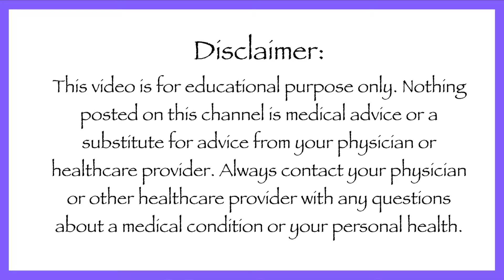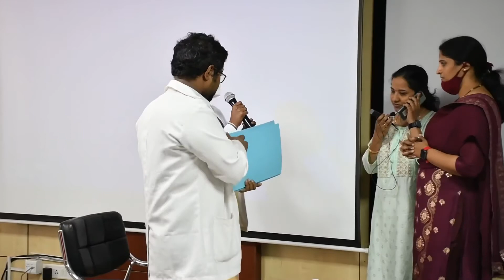Breaking BAD News, BAD Way, Role Play, Adichunchanagiri Institute of Medical Sciences